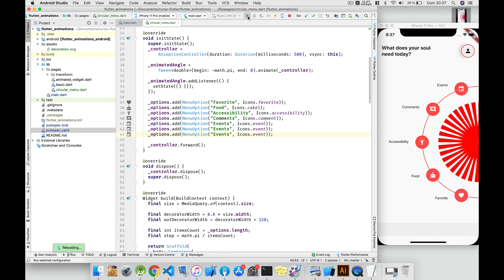Menu circular con flutter - parte 5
Aprende desde cero a trabajar con animaciones en flutter con mi curso avanzado de flutter